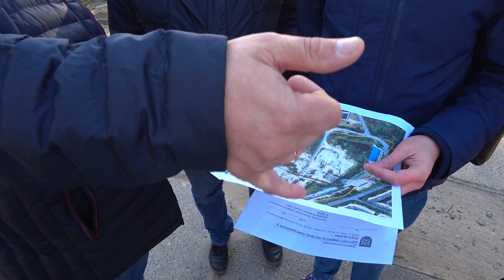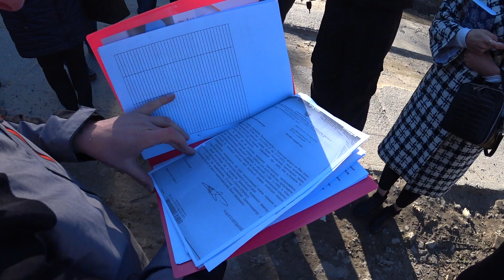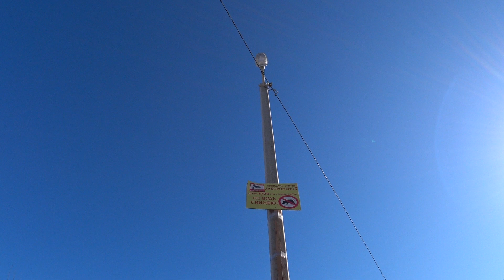Виїзна нарада на сміттєзвалищі :)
Нещодавно, а саме 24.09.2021 року, мною було викладено матеріал з найменуванням "Нічийні землі? Давидівська ОТГ і Сихівська районна адміністрація не можуть "визначитись" чиє сміття."
Сьогодні, тобто 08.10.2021 року, на місце, де утворилось стихійне сміттєзвалище, виїхали представники різних структур, а також представники від Давидівської ОТГ. Побачене особисто мене приємно здивувало, оскільки відбулась реакція на звернення громади, в даний час ведуться роботи по очистці території.
Виїзна нарада обговорила кроки по подальшому встановленню юридичної приналежності спірної території. Присутніми також було  вирішено "спровокувати" знаходження власника землі наступним чином - мною, Андрієм Степаненком, подано до Давидівської сільської ради заяву на отримання моїх законних 25 соток земельки під житлову забудову. Бо воно так завжди, як не треба нікому - то не треба, а як хтось захотів - знаходяться і інші бажаючі. Попередній раз це було перевірено мною у с. Виннички.
Продовження буде!